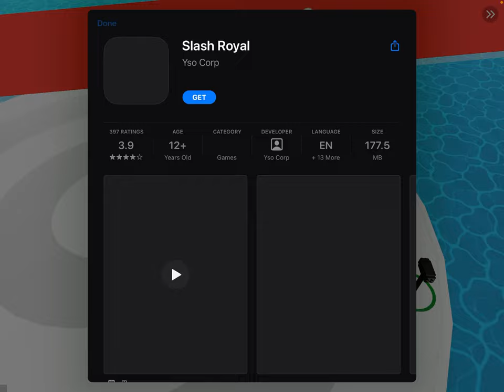Tummy 9 (part 1)